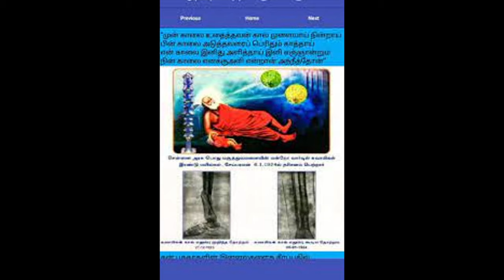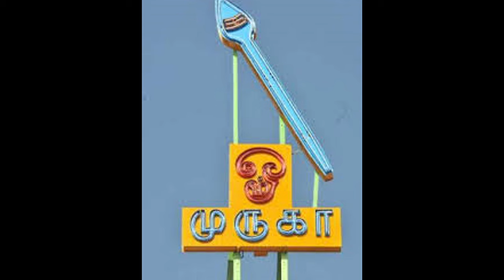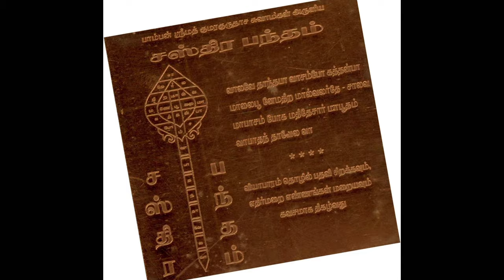இதை சொல்ல தொழில், பதவி சிறக்கும். நேர்மறை எண்ணங்கள் பிறக்கும். கவசமாகத் திகழும். சஸ்த்ர பந்தம்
குருமஹிமை கேட்டு இந்த மந்த்ரம்
 சொல்ல தொழிலில் சிறப்பு,
 செல்வச் செழிப்பு, நோய்கள்
தீர்தல், ஞானம் அடைதல் ஆகியன
 விரைவில் கைகூடும். எதிர்மறை
 எண்ணங்களை விரட்டும்.